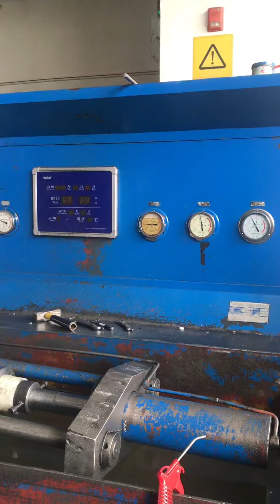Pressure test for forged steel valves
Valve pressure test according to API598